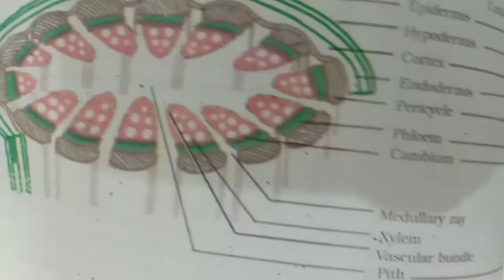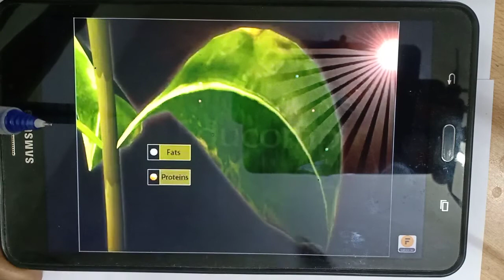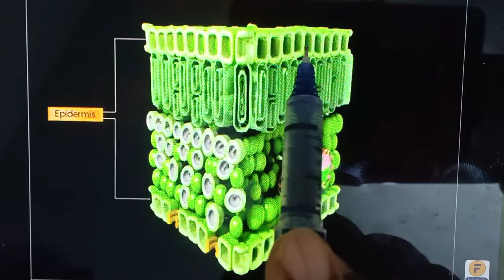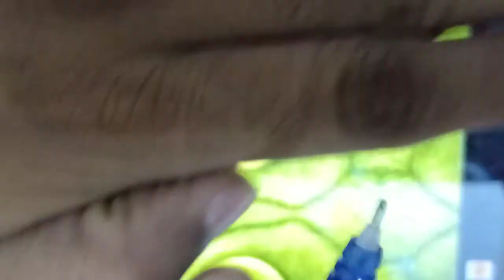tissues 4th July part 2